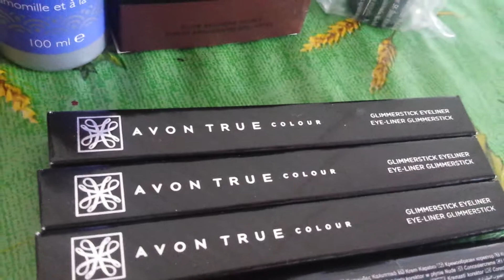Espresso campagna 13